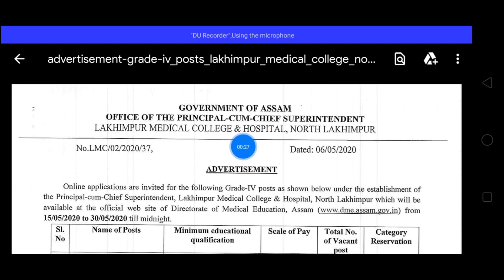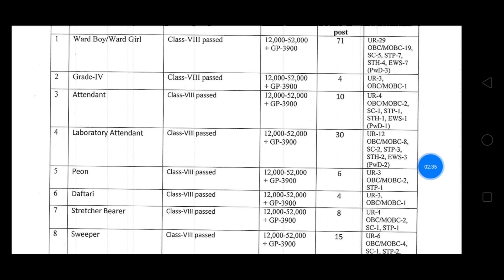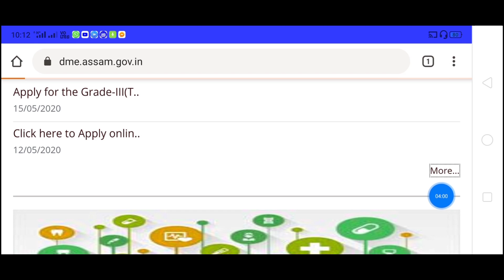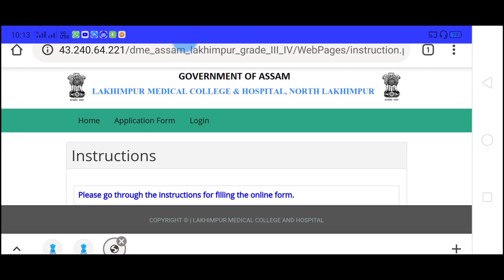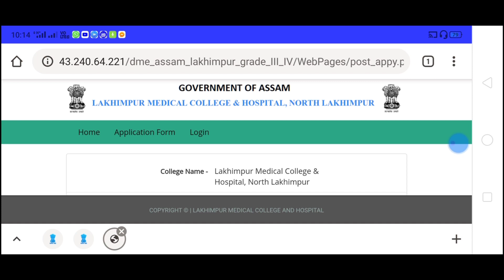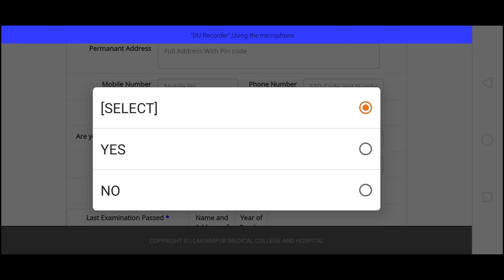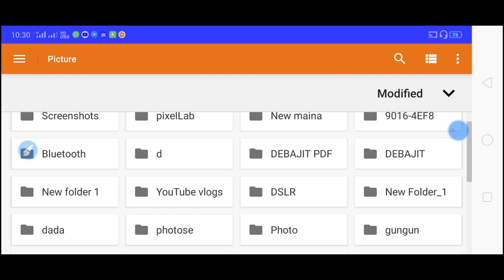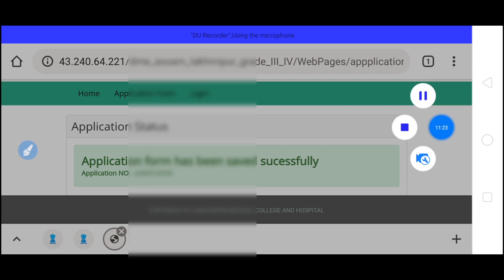DME Assam Recruitment 2020: Apply Online For 188 Grade IV Posts//lakhimpur medical college/Maina Job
Mainajobjob lakhimpurmedicalcoollege lakhimpur college

Directorate of Medical Education, (DME) Assam has released an employment notification for the recruitment of 188 Ward Boy/ Ward Girl, Grade-IV, Attendant, Laboratory Attendant & other posts under the establishments of the Principal-Cum-Chief superintendent ,Lakhimpur Medical College & Hospital, North Lakhimpur.